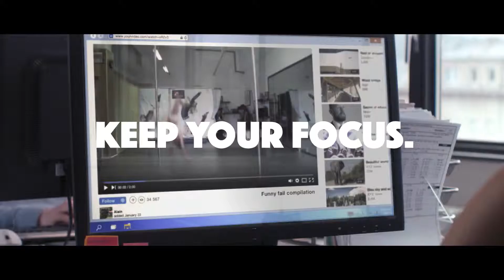Essilor Eyezen Keep Your Focus เลนส์ถนอมสายตาเพื่อคนยุคดิจิตอล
PCT OPTICAL SALAYA
ร้านแว่นตาพีซีที ออพติคอล ศาลายา

เรามีเลนส์ให้ท่าน หลากหลายยี่ห้อ
ผลิตในไทย  แบรนด์ของคนไทย
Excelite Lens ,Crystal Lens ,
HitopLens , Eco-Lite , DuraLens
LensFocus Germany Technology

และเลนส์ผลิตเฉพาะบุคคล ยี่ห้ออื่นๆ แบรนด์ชื่อดัง
Essilor , Hoya ,Rodenstock
CarlZeiss, Nikon, Shamir
Tokai, Nikon, Seiko, TOG

เพื่อให้ตรงตาม LifeStyle ของแต่ละท่าน
เพื่อให้ท่านได้ในสิ่งที่ท่าน "ควรจะได้"
1.คุณภาพที่ดี 2.มีความแม่นยำ
3.สำคัญสุดคือใช้งานได้จริง

เรามีระบบการตรวจวัดสายตาแบบดิจิตอล ทั้งระบบ
และเรามีระบบทดลองเลนส์ ให้พิสูจน์ทุกๆคำถาม
PCT ProgressiveLens Simulator 9 Steps

เรามีกรอบแว่นสายตาร่วมๆ1พันกว่าตัวครับ
แนะนำมาทดลองสัมผัส ในวัสดุของแว่น
แนะนำมาทดลองสวมใส่ ลองดู
เพื่อให้เหมาะกับรูปทรงใบหน้า
เพื่อให้ทราบ ข้อเท็จจริงต่างๆ

ร้านแว่นตา พีซีที ออพติคอล | PCT OPTICAL
อยู่ที่ศาลายา พุทธมณฑล

ติด มหาวิทยาลัยมหิดล

แนะนำมาที่หน้าร้านนะครับ ทุกๆคำถาม
ท่านจะได้ข้อมูลคำตอบ ที่แม่นยำ มากที่สุดครับ

ยินดีให้บริการครับ
ร้านเปิด 12:00น. | ร้านปิด 21:00น.
เปิดให้บริการ ทุกวันนะครับ

PCT OPTICAL SALAYA
Individual Glasses Centre, Salaya
ร้านแว่นตา พีซีที ออพิคอล ศาลายา
ศูนย์แว่นสายตาเฉพาะบุคคล สั่งผลิตเลนส์ฉพาะบุคคล

YouTube : พีซีที ออพติคอล | PCT Optical